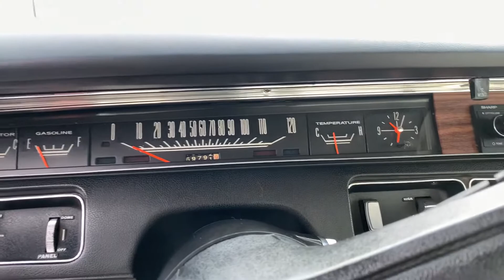1970 Dodge Coronet 500